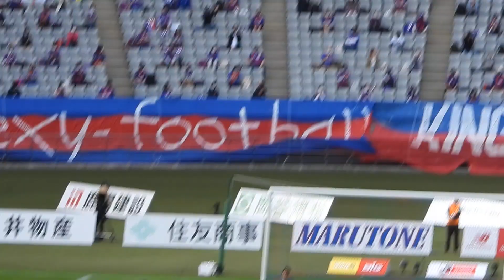2021.04.24 FC東京vs鳥栖 森重GOAL